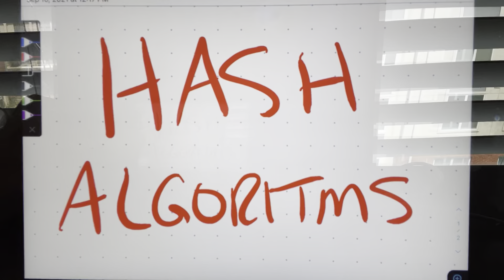Hash Algorithms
For CSCE 221 with Professor Leyk